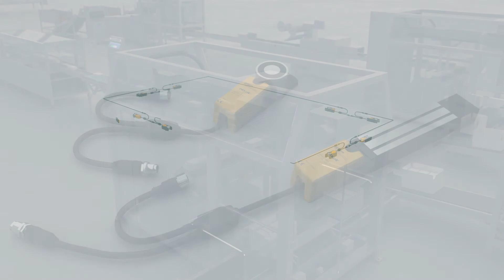HOLDX R2 - connessione in serie con diagnosi individuale tramite software - gateway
Up to 30 HOLDX R process locks can easily and intelligently be switched in a row. Two pigtail cables enable the direct and easiest series connection. There is no terminal box, Y-distributer or distributorbox necessary. This poses a significant reduction in costs and commisioning time.
Innovative and smart, the HOLDX R combines a contact-less RFID-safety sensor with an intelligent electric magnet within one device. With this combination, consisting of safe status monitoring and process lock, the HOLDX R is universally usable, increases quality and reduces down- and setup time.

SSP Safety System Products GmbH & Co. KG - innovative products for machine safety